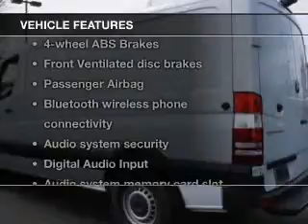2015 Mercedes-Benz Sprinter - Dublin OH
Year: 2015
Make: Mercedes-Benz
Model: Sprinter
Trim: 2500 144 WB Cargo
Engine:
Transmission: Automatic
Color: Gray White
Mileage: 8
Address:
6500 Perimeter Loop Rd